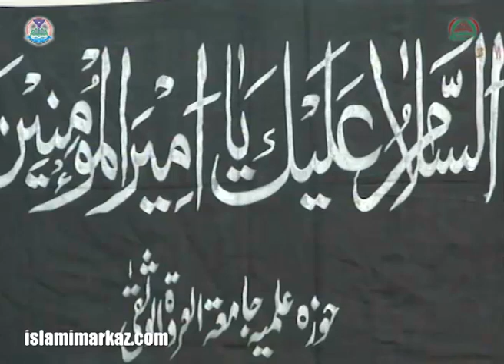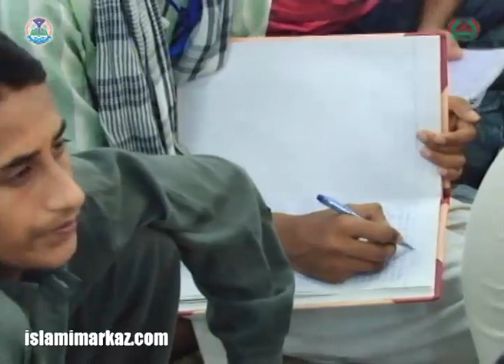Nifaaq aur Munafiq Az Nazar-e-Quran Ummat-Tabaqat aur Zimmedariyaan Lecture number 018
Lecture Description
18 July 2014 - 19 Ramazan 1435
About Topic

Name: Nifaaq aur Munafiq Az Nazar-e-Quran
Subject: Ummat-Tabaqat aur Zimmedariyaan
Description: Ongoing Lectures being held during the Holy Month of Ramadan-Shawwal 1435
Year: 2014
Location: Lahore